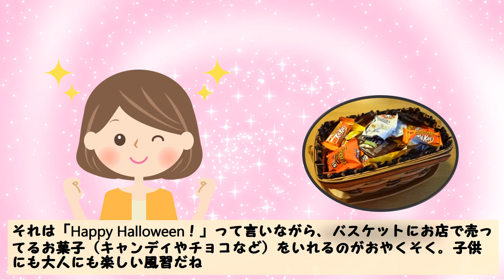【ハロウィン】トリックオアトリート。「お菓子をくれないといたずらしちゃうぞ」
ハロウィンではｍ仮装したこどもが「トリックオアトリート」って言って家々を回るよね
「お菓子をくれないといらずらしちゃうぞ」って
この由来の説明を今日はするね

その他
他いろいろ